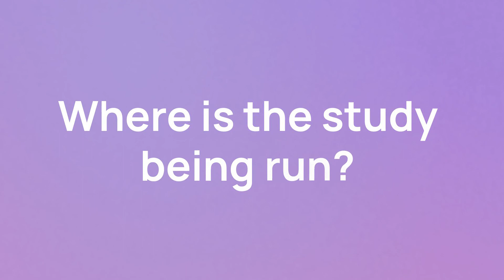New Intervertebral Disc Degeneration Clinical Trial: HYDRAFIL for Intervertebral Disc Degeneration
This trial is testing a new treatment for back pain caused by degenerative disc disease. This is a trial recruiting patients with disc degeneration on MRI at least one level of disc height loss.

00:00:11 How long will the trial take?
00:00:22 Who is eligible to participate?
00:00:57 Where is the study being run?

Explore this page to learn more and see if you might be a fit for this trial